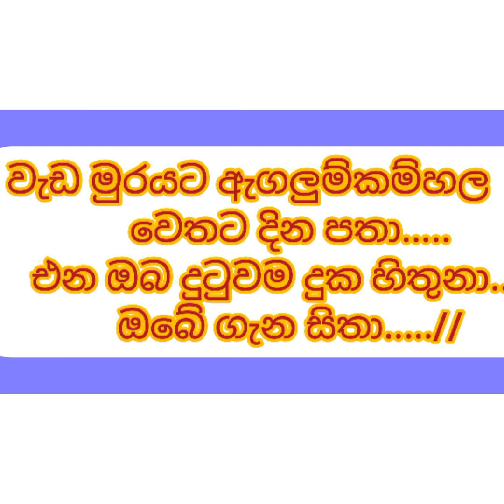wada murayata karaoke song punsiri .පුන්සිරි සොයිසා කැරෝකි වැඩ මුරයට ඇගලුම් කම්හල .sl music helabim